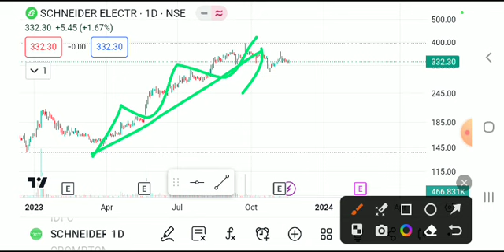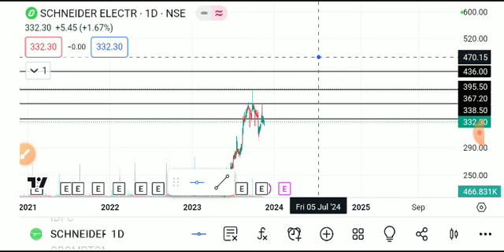schneider electric share latest news today, schneider electric share analysis, schneider electric